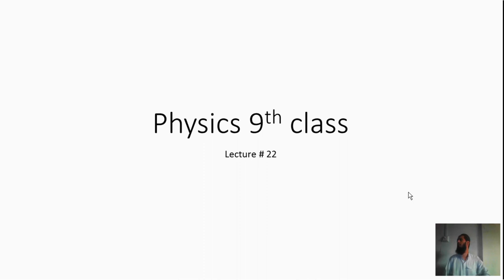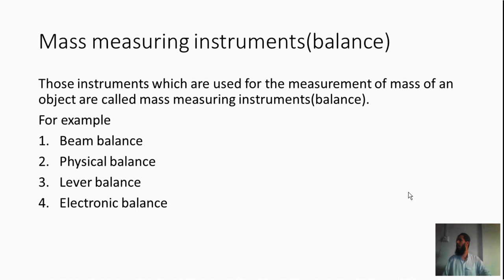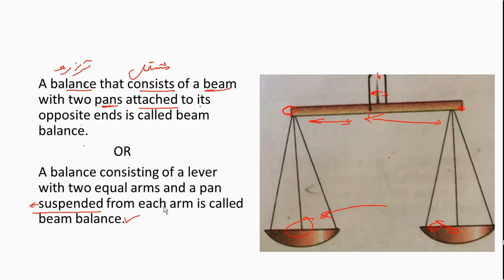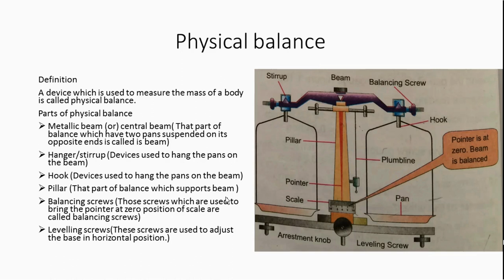9th class physics chapter # 1 lecture # 22 | Mass measuring instruments | Beam balance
1. Definition of Mass measuring instruments
2. Beam balance